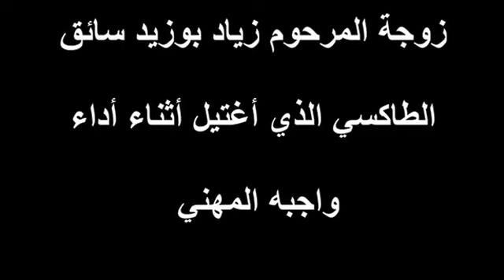نداء من زوجة سائق سيارة الأجرة الجزائري الذي قتل في مونتريال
La femme du chauffeur de taxi assassiné   Appel à la communauté

Action de solidarité : Levée de fonds au profit de la famille du défunt Ziad Bouzid
• Chèque à l'ordre du Centre Culturel Algérien, avec mention en bas du chèque (Aide à la famille Bouzid)
• En espèce en vous rendant au siège du CCA, 2348, Jean Talon Est, bureau 307, tous les jours de semaine de 18h30 à 21h00